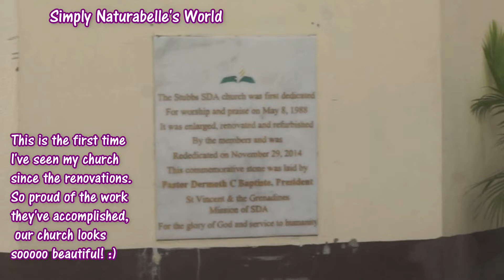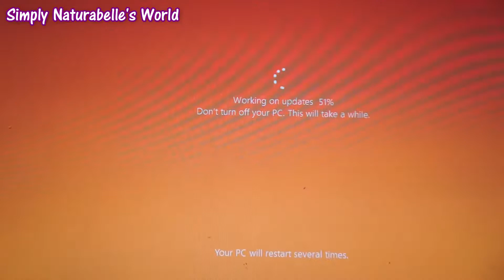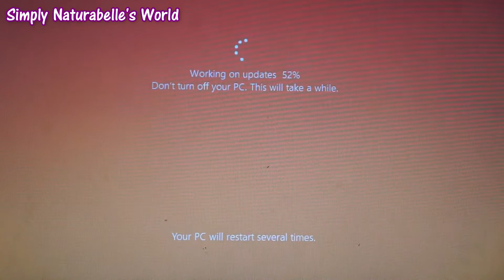Going to my Home Church 5 years later⛪😍 Proud |Visiting Family VincyVlog | Vlogcember 2017 Day 23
Hey lovies, Day 23 of our VincyVacay is here. Today I went to my home church after 5 years for Sabbath Service. They did some renovations and it looks so good! I'm so proud! Later in the evening we visited the village where my dad grew up to see my relatives. got me some YoutuberStuggles later that night. ↓↓OPEN ME ↓↓ for more info!

Going to my Home Church 5 years later

***This is not a sponsored video, bought these items with our own coins.

PHONE I USE:
BLU LIFE XL Phone

🎶 Music Credits ♫:

Brother Jack by JR Tundra